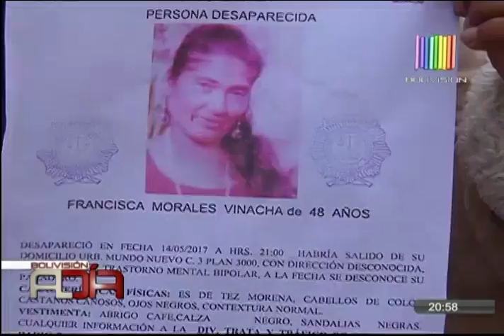Buscan a Francisca Morales de 48 años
Le presentamos la historia de la señora Francisca Morales de 48 años, quien se encuentra desaparecida desde el pasado 14 de mayo, cuando fue vista por última vez en la zona del Plan 3000.

Fue vista por última vez en el Plan 3000